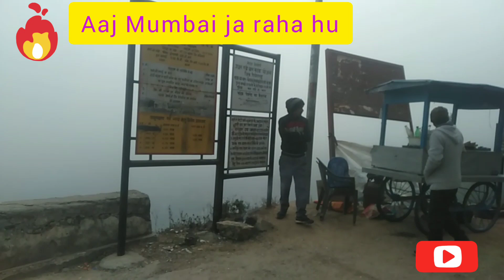पहाड़ो के होटलों में लूट//haldwani jate time hotel me loot//हलद्वानी के आस पास घूमने के प्रमुख स्थान